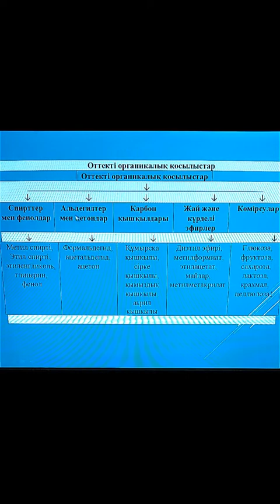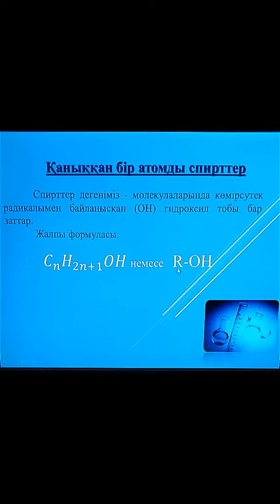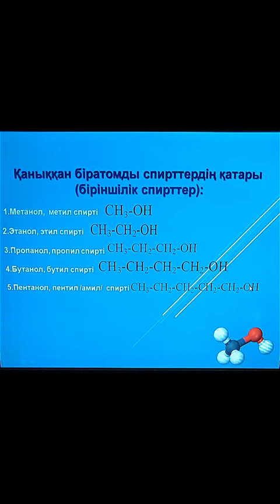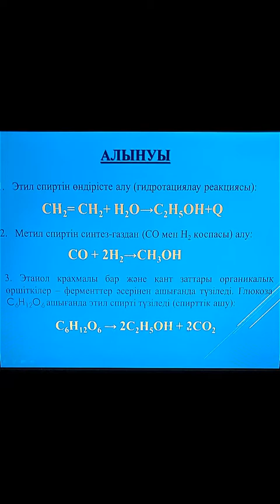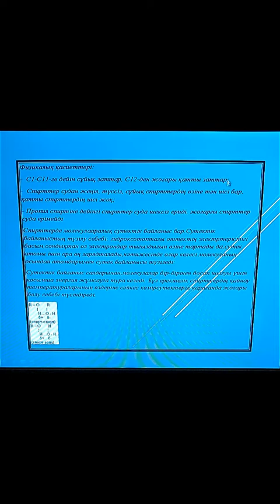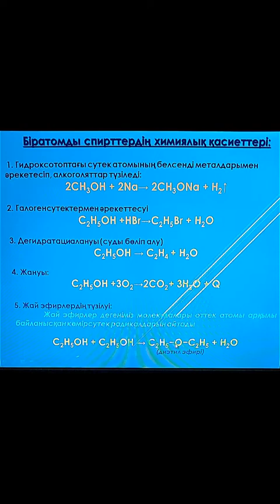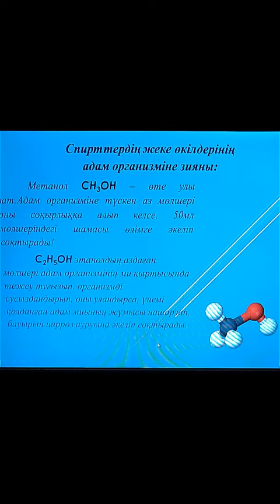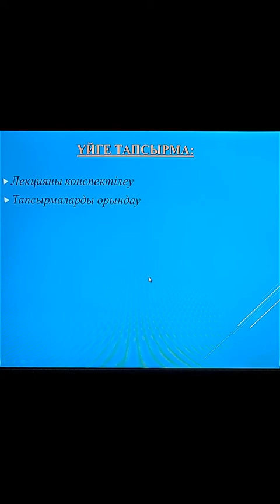№ 1 Оттекті органикалық қосылыстар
Казкеева Г.